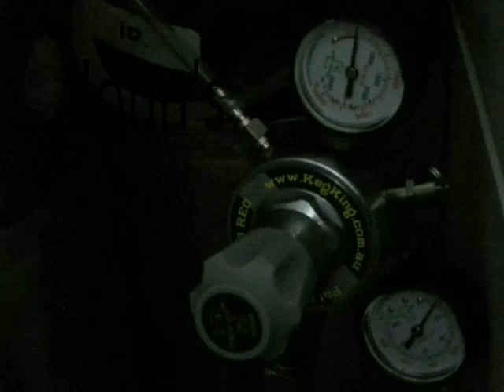5 on Friday #10 Carbing your beer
A quick chat about the different ways of carbing your beer.